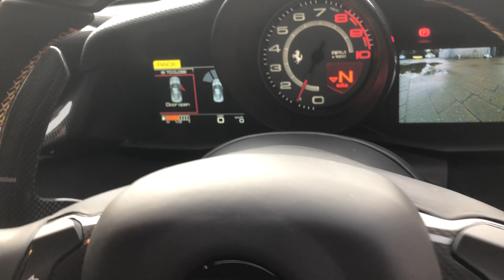2019 Ferrari 488 Pista - Rosso Fiorano - Walkaround & Interior | Romans International [4K]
In-depth walkaround of this 2019 Ferrari 488 Pista with highlighted features & interior shots!

The Ferrari 488 Pista is the latest in a long line of phenomenal hardcore track orientated versions of Ferrari’s V8 supercars. Following in the footsteps of legends such as the 430 Scuderia & the 458 Speciale except this time there is one major difference, the 488 Pista is turbocharged. Some Ferrari purists will turn their noses up at a turbocharged Ferrari, conveniently forgetting about the legendary F40, but the truth is these days the dark art of turbocharging at this level has significantly evolved and simply yields hugely powerful and torquey powertrains with beautifully linear delivery. The 488 Pista does not simply run a tweaked or boosted version of the GTB engine and instead uses the full-fat version from the 488 Challenge race car. One of the main differences in this engine are the lighted all titanium internals, making it spool quicker and feel all the more naturally aspirated in the way it revs. All this power and torque gives mind-bending straight-line performance with a 0-125mph time of just 7.5 seconds, a sniff slower than the LaFerrari!

In addition to the monstrous engine there has been a 90kg weight reduction through the increased use of carbon fibre and reduced sound deadening. Add to this an increase in downforce at both axles courtesy of the new bodywork, splitters and diffuser plus stiffer springs with recalibrated dampers and the Pista starts to put serious distance between itself and the standard 488 GTB. Other differences include faster shifts from the 7-Speed F1 DCT, updated electronic chassis control systems and an Inconel/Titanium exhaust system producing a uniquely booming bassy sound. Although the ‘bumpy road’ suspension button does an impressive job at loosening off the suspension and improving ride quality on uneven roads, the Pista demands to be driven on the track in order to behold its full potential. After all, ‘Pista’ does directly translate to ‘Track’ from Italian. Overall the 488 Pista pushes the envelope even further on what is possible from a usable every-day track focused supercar in the 21st century, presented in a package of Italian flare, passion and pedigree hard to compete with in this market sector.